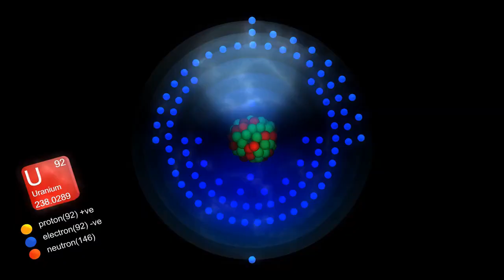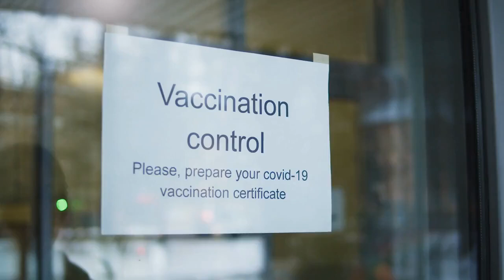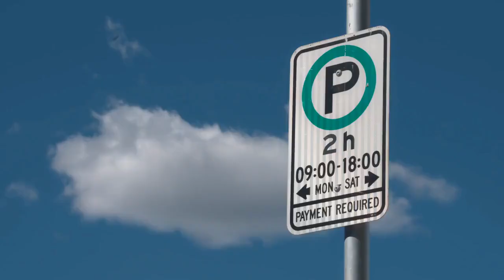Can I tax my car while waiting for log book?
Are you wondering whether you can tax your car while waiting for your log book or V5C document? This video offers a detailed guide on how to handle your vehicle tax obligations even if you haven't received your official registration certificate yet.

In this video, we cover the essential steps for taxing your car without the log book, providing you with legal and efficient methods approved by the DVLA. Learn about the online application process, what details you'll need, and how you can use temporary proofs while your documents are being processed.

We also delve into common scenarios where car owners need to tax their vehicles but face delays in receiving their V5C. Whether it’s lost, stolen, or just delayed, this video will guide you through the alternatives available for ensuring your vehicle remains legally on the road without the physical document.

For those unfamiliar with online vehicle registration and tax payment, this guide simplifies the process. Discover the digital tools and portals where you can securely submit your car tax application and receive confirmation within minutes, ensuring you comply with UK vehicle regulations promptly.

Furthermore, we discuss what to do if you encounter issues during the application process, such as website downtimes or errors in the information you have on hand. Tips for troubleshooting these problems will help you save time and avoid frustration.

Actionable Steps to Tax Your Car Without a Log Book
This section lays out clear, actionable steps you can follow to tax your vehicle while waiting for your log book, ensuring you stay compliant with UK vehicle laws.